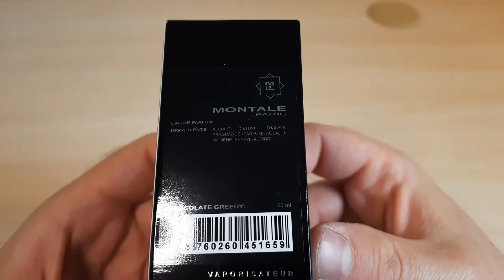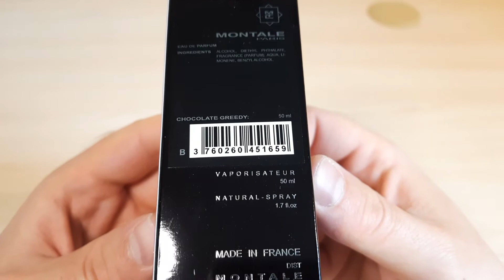Montale Chocolate Greedy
Распаковка парфюма Montale Chocolate Greedy